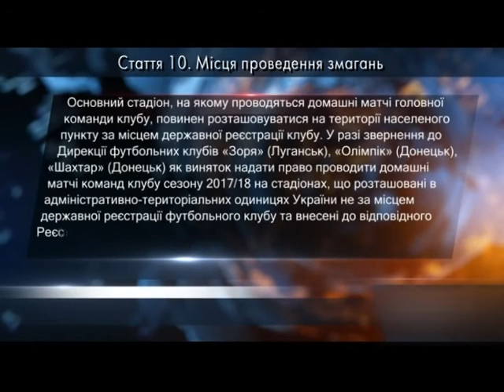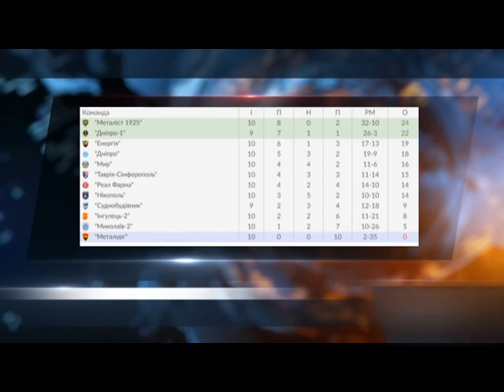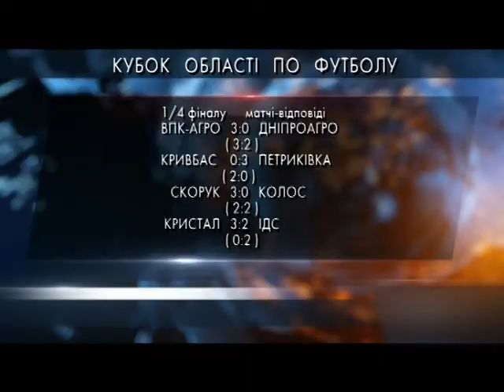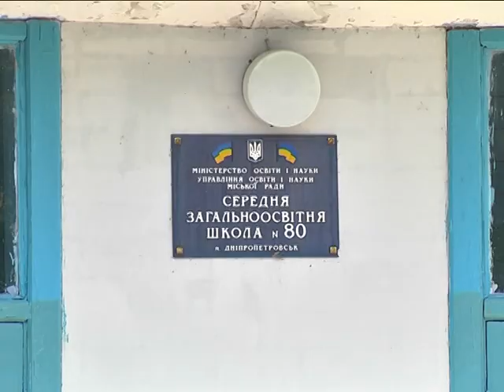Футбол регіону від 05.09.2017